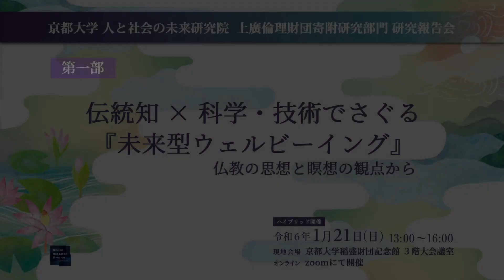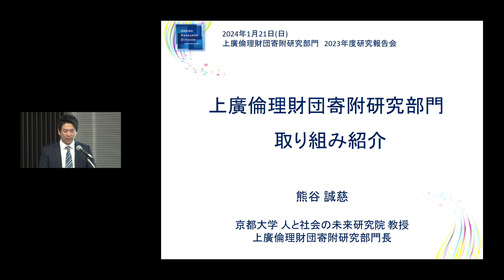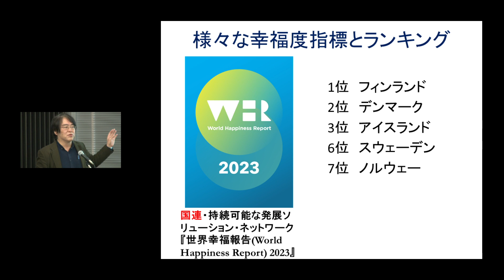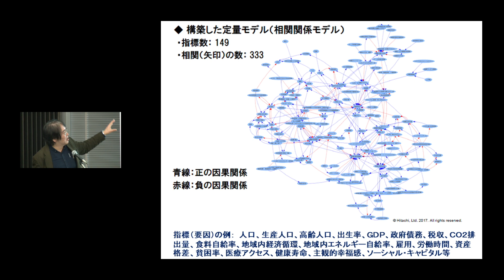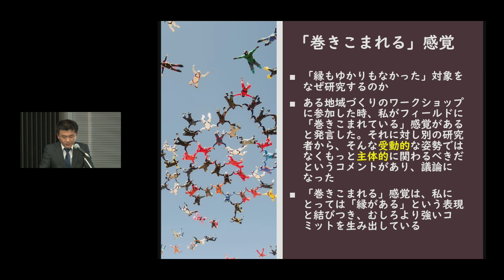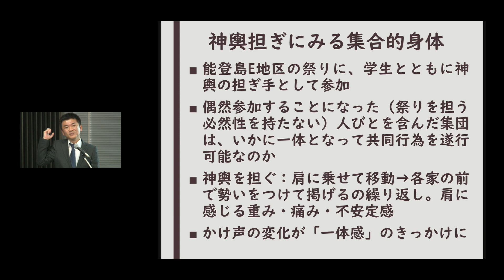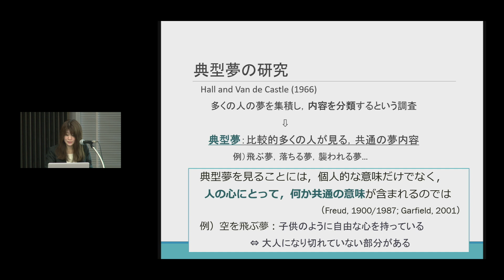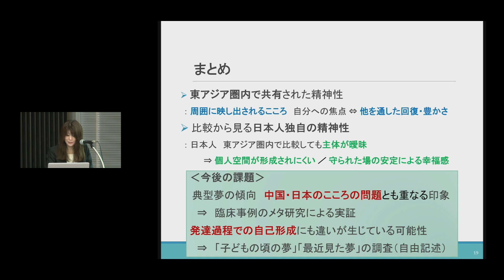伝統知×科学・技術でさぐる『未来型ウェルビーイング』――仏教の思想と瞑想の観点から――（第1部）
2024年1月21日に開催された、上廣倫理財団寄附研究部門の研究報告会「伝統知×科学・技術でさぐる『未来型ウェルビーイング』――仏教の思想と瞑想の観点から――」のアーカイブです。